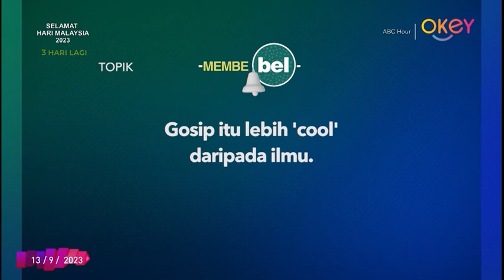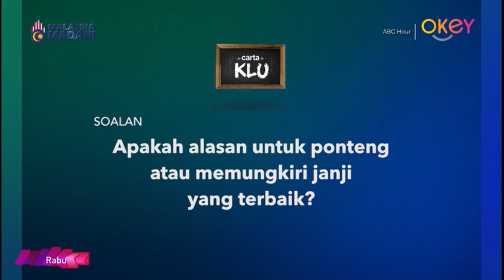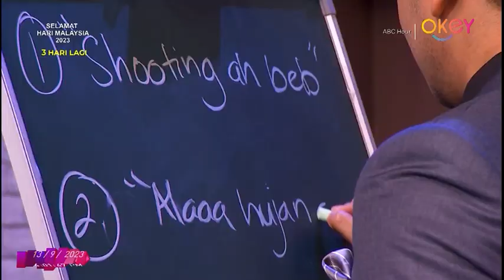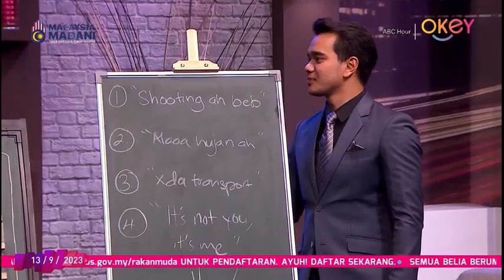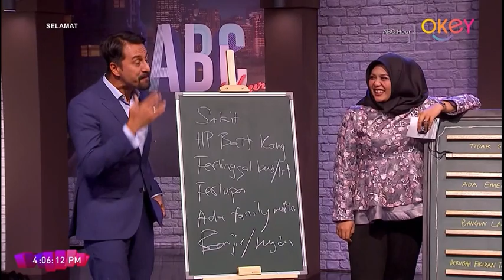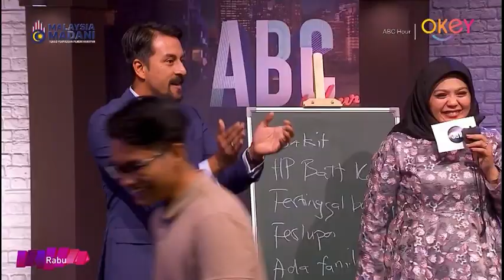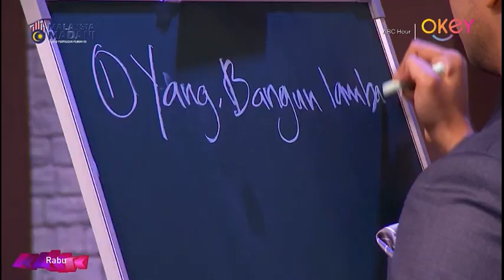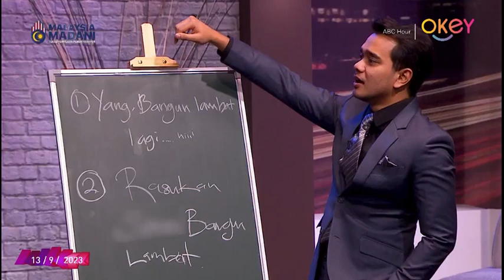ABC Hour (2017) - Bront Palarae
Bersama pengacara Alif Satar yang akan bersama selebriti jemputan mengupas isu dan perkembangan terkini aktiviti seni.